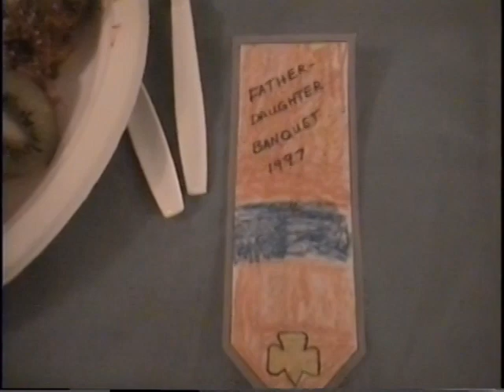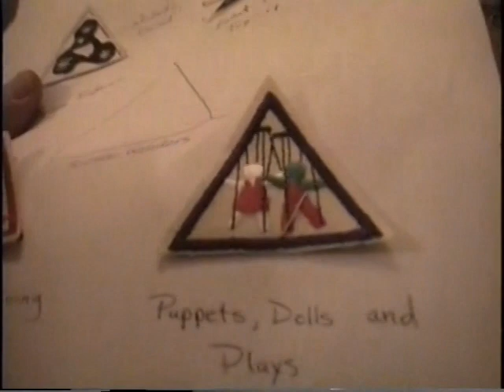1997-1-27 Brownies Father-Daughter Night at Church